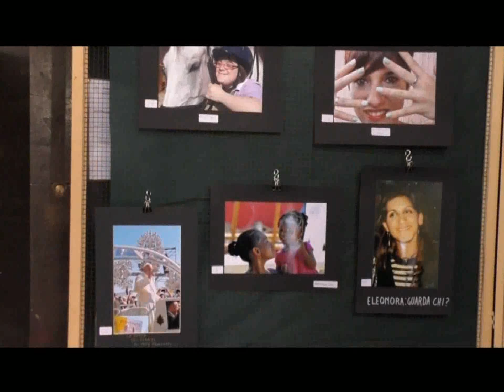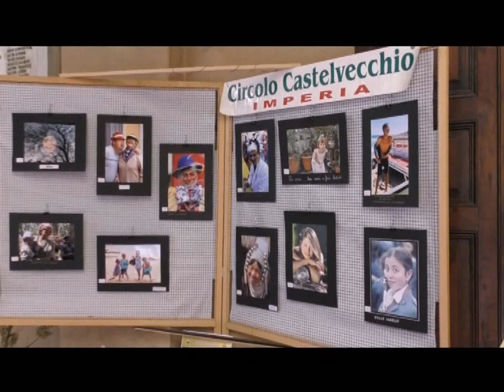A PIEVE DI TECO IL 10° MEMORIAL NICOLA FERRARI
A Pieve di Teco un fine settimana che unisce spettacolo, divertimento e solidarietà con il 10° Memorial Nicola Ferrari. L’evento è organizzato dall’omonima onlus per il decimo anno consecutivo con l’obiettivo di raccogliere fondi per la ricerca contro la leucemia. Questa sera è in programma dalle 19,30 una serata con hamburger e rostelle nella piazzale della sezione locale della Croce Rossa italiana. È inoltre previsto il concerto della Combriccola del Blasco, formazione che propone i successi di Vasco Rossi. Tanti gli appuntamenti da non perdere anche nei giorni successivi: domani, venerdì 20 luglio, sempre alle 19,30 in piazza Carenzi andrà in scena il «Concerto per un sorriso», presentato dall’attore e regista imperiese Simone Gandolfo, con la musica di Mauro Vero, Tintodeverano, The Fantastic Blue e Alex Smith. Sotto i portici di corso Ponzoni sarà invece allestita la mostra fotografica con il Circolo Castelvecchio.